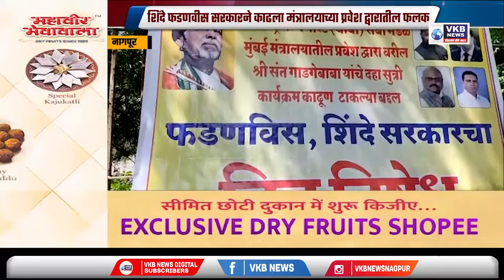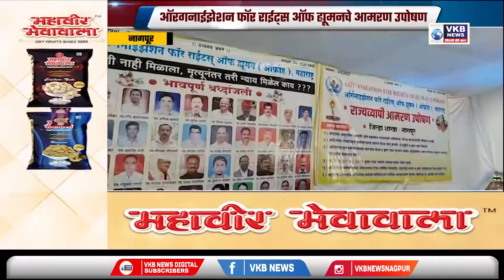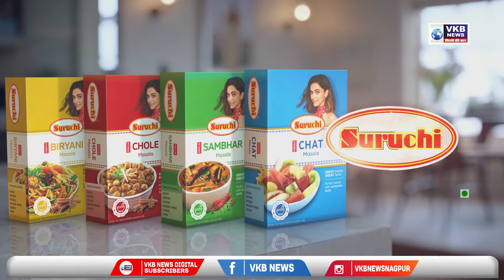ऑरगनाईझेशन फॉर राईट्स ऑफ ह्यूमनचे आमरण उपोषण